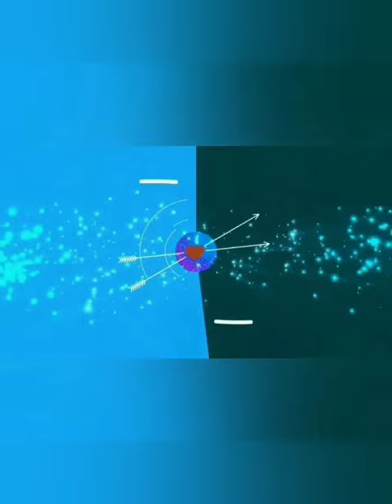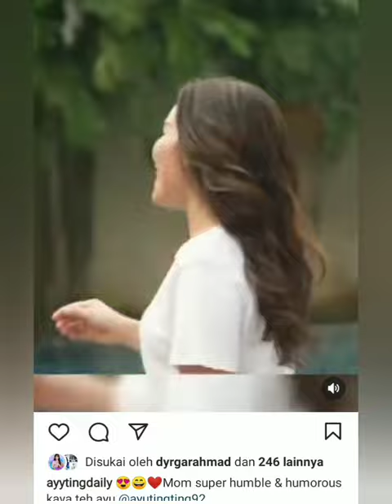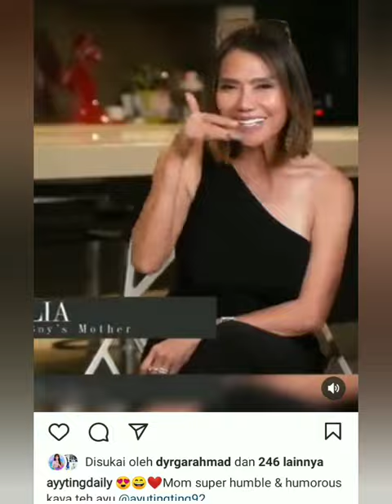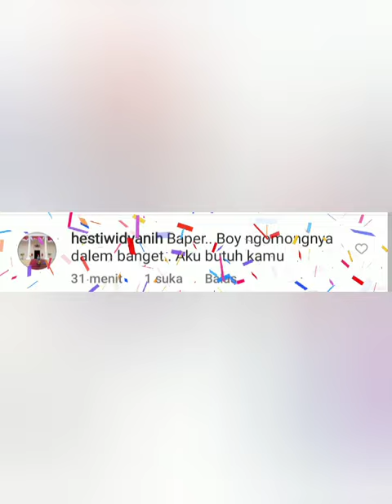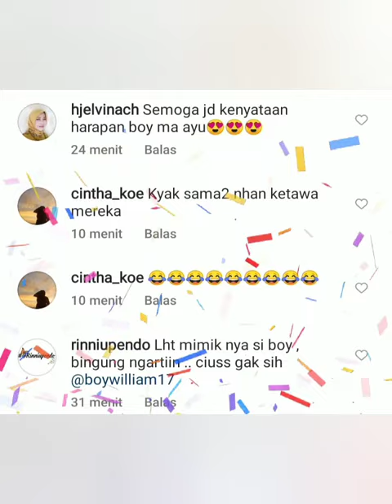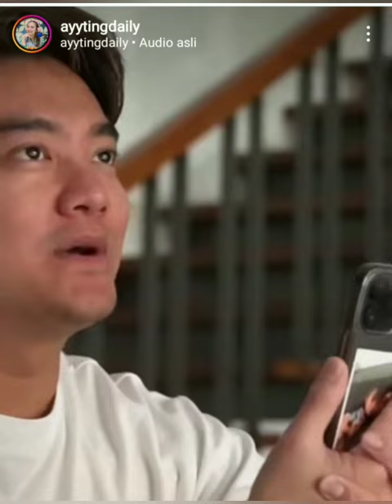BIKIN BAPER. BOY WILLIAM KATA KAN INI UNTUK AYU TING-TING.. JANUR KUNING APAKAH AKAN SEGERA DATANG